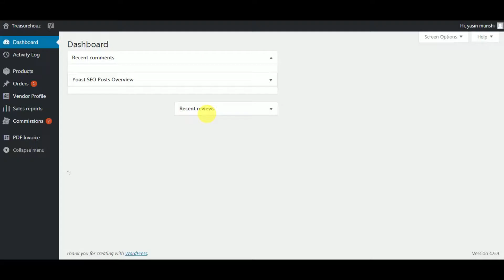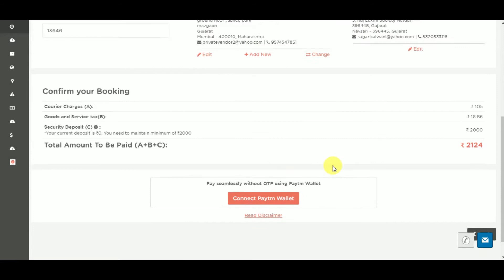How To Process Order On Treasurehouz | E-commerce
This video explains the "How to process order" on Treasurehouz. A step by step guide to execute order.